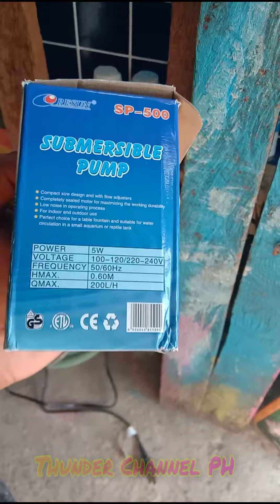Maliit pero sakalam na water pump/ RESUN SP-500